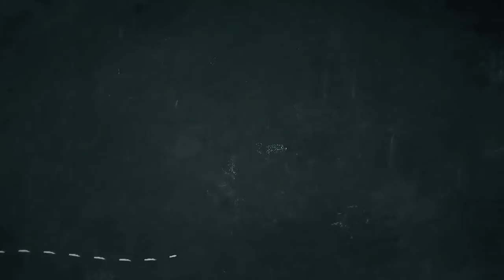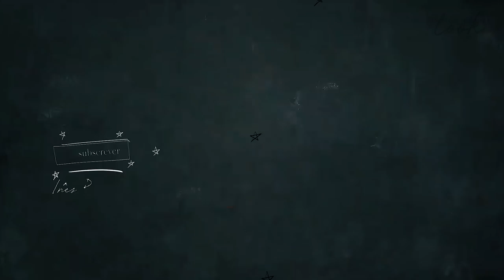MAKEUP P/ AULAS EM 9 MINUTOS COM 9 PRODUTOS EP.2 ROCHIBTS2018 | Inês Rochinha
Hello Peeps! Este ano vamos ter uma semana especial Back to School aqui no canal, recheada de muitas surpresas e giveaways!
O segundo vídeo desta semana é um look de make up muito simples e rápido que podes fazer com 9 produtos em 9 minutos!

‣ Deixar um comentário com o teu produto de make up favorito, usando a hashtag rochibts2018;

➫ O vencedor será anunciado dia 2 de Setembro através do meu Instagram;

➫ Este sorteio é internacional e o vencedor será notificado através de uma resposta ao comentário vencedor. Caso este não responda no prazo de 5 dias, será reeleito um novo vencedor aleatoriamente.

Boa sorte!